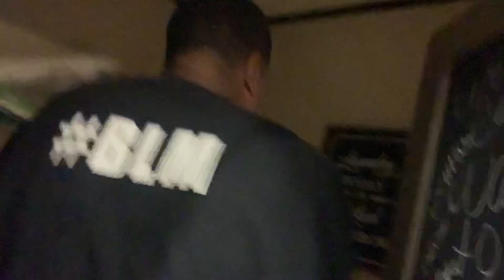The Spiciest Chip Challenge - Can You Handle It?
In this spicy chip challenge, you'll have to eat just one chip! But be warned -- it's going to be really spicy!

Are you up for the challenge? In this one-chip challenge, you'll have to eat all the spice -- it'll be really hot! Can you handle the heat?

If you're a fan of spicy food, then you'll love this spicy chip challenge! Not only will it be really spicy, but it'll be lots of fun too! Watch and see how many chips you can eat in just minutes!